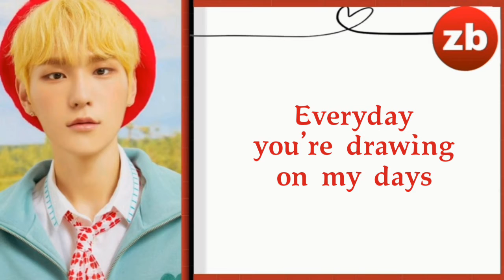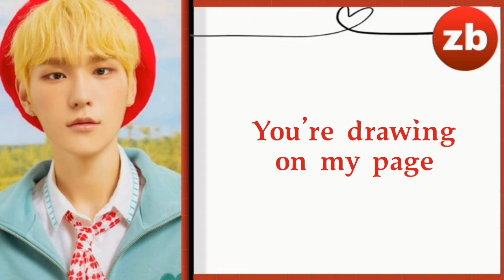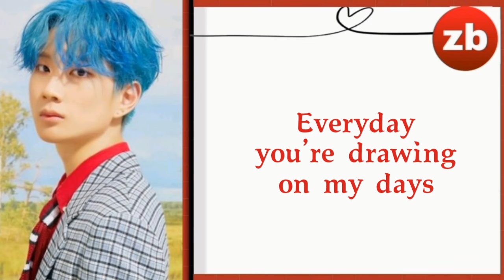BDC - MYSTERY CIRCLE LYRICS